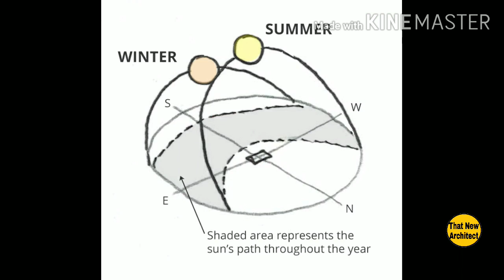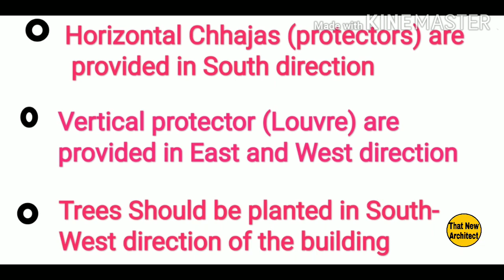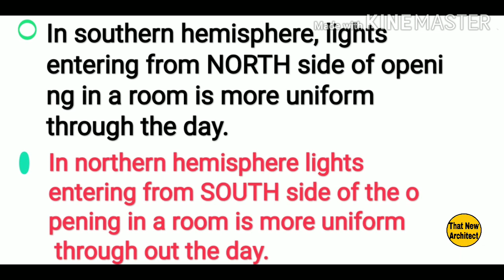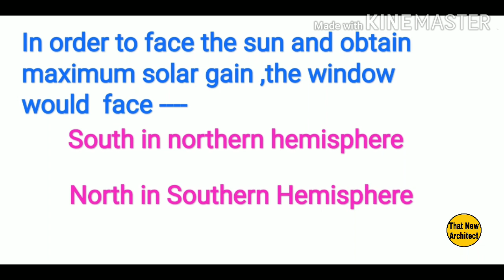MOST IMPORTANT QUESTIONS || NATA|| JEE MAIN PAPER 2 || ARCHITECTURE ENTRANCE EXAM ||2020||SUN PATH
MOST IMPORTANT QUESTIONS || NATA || JEE MAIN PAPER 2|| ARCHITECTURE ENTRANCE EXAM || 2020 || SUN PATH || NORTHERN HEMISPHERE AND SOUTHERN HEMISPHERE ||